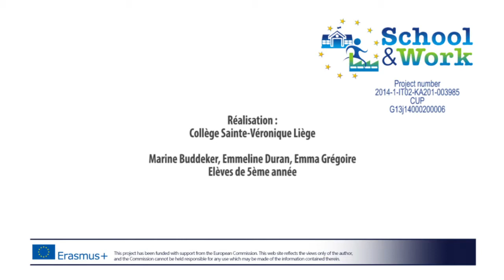Interview with a TV/radio presenter